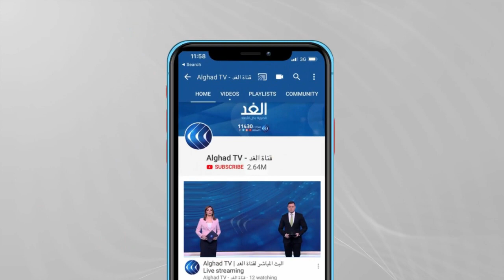اسكتلندا تعتزم إجراء استفتاء للإنفصال عن بريطانيا ... مراسلنا يرصد التفاصيل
أعلنت رئيسة الوزراء الأسكتلندية، نيكولا ستورجون، اليوم الأحد، أنها تعتزم إجراء استفتاء عام حول انفصال بلادها عن بريطانيا، على الرغم من معارضة لندن للخطوة. وقال ستورجون أن استطلاعات الرأي تظهر أن غالبية الأسكتلنديين يؤيدون الانفصال عن بريطانيا. وفي حال نال الحزب الوطني الأسكتلندي الذي تتزعمه ستورجون، نتائج طيبة في الانتخابات الإقليمية المقررة في مايو المقبلة، فإن رئيسة الوزراء ستدعو إلى استفتاء الانفصال. وتأتي هذه التصريحات على الرغم من أن رئيس الوزراء البريطاني، بوريس جونسون، يعارض الخطوة، وقال إن استفتاء كهذا يجب أن يعقد مرة في كل جيل. ونقلت صحيفة "التايمز" عن مصدر رفيع المستوى في حكومة جونسون أن الأخير سيرفض طلب الانفصال... المزيد من التفاصيل يتحدث من لندن مراسل الغد محمد الفينيش، مع أحمد صبح، عبر الفقرة الإخبارية.